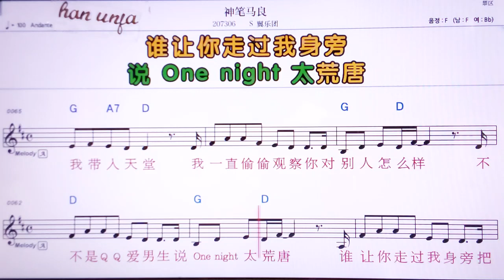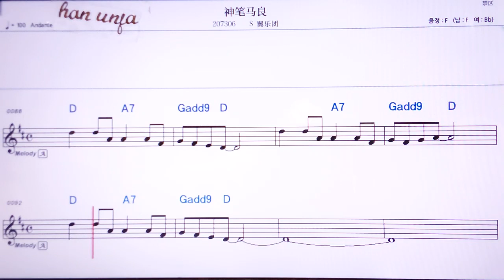💖 선비마리양/s이위에투완 👍MR,노래방, 악보, 코드,Karaoke With Sheet Music